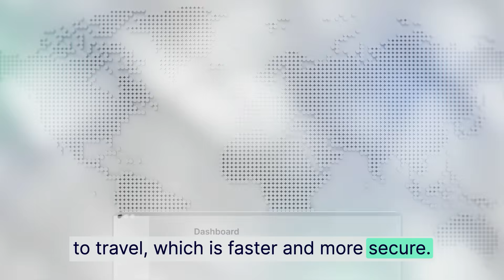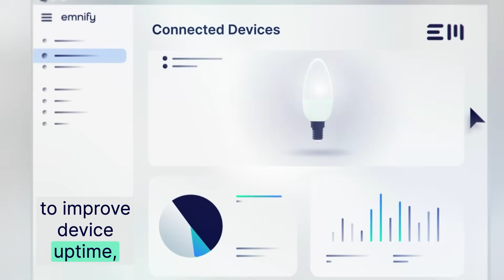Introducing the emnify IoT SuperNetwork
Discover the game-changing solution for managing the ever-expanding world of IoT! With millions of connected devices worldwide, the challenge of seamless connectivity has never been greater. We introduce you to the emnify IoT SuperNetwork, a revolutionary cloud-native solution that streamlines IoT cellular connectivity.

Say goodbye to platform hopping and hello to a single service that provides access to over 540 networks in 180 countries. Enjoy faster, more secure data transfer with regional data breakouts, and gain complete control and visibility across all your devices, no matter where they are. Improve uptime, security, and data integrity with networking insights and troubleshooting capabilities. From fleet management to agriculture, manufacturing, and beyond, the emnify IoT SuperNetwork is the future of IoT connectivity.